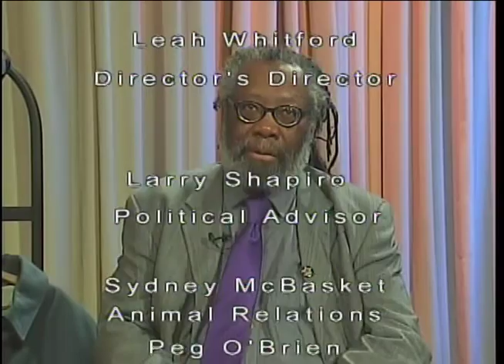Prof. (Emeritus) George Bailey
Prof. (Emeritus) George Bailey, Columbia College discusses the role of the Buffalo Soldiers in post Civil War America